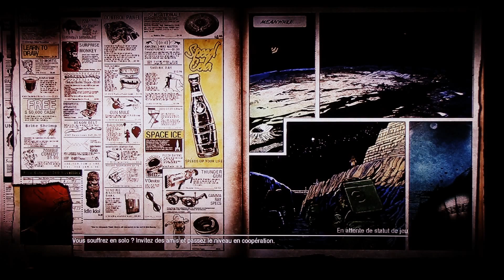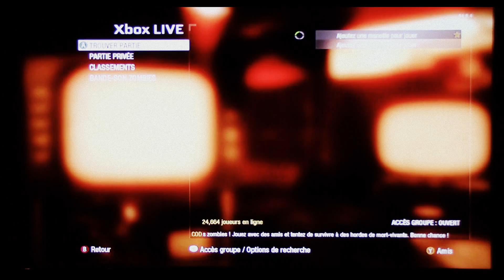Massacre de zombies sur Moon (Black Ops)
Exploration de la lune sur la dernière map de zombie sur Black Ops, MOON, en multijoueur et je peux vous dire qu'on en a bavé avec ces maudits zombies.